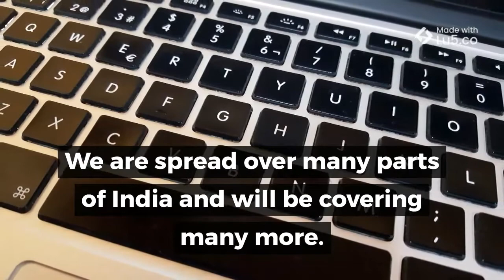toshiba laptop repair nearby - repair no display toshiba laptop t1150, old laptop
toshiba laptop repair nearby - Toshiba satellite pro a120 laptop maintenance repair service manual what you later than to read

Laptop Home Service Offer Onsite Laptop Repair Services in Gurgaon and Delhi Toshiba Satellite Laptop Repair manual -Repair Fix
Toshiba satellite graphics card fix
 external graphics card for toshiba laptop

Toshiba laptop screen repair near me
Laptop battery repair shop near me toshiba laptop repair shop near me  toshiba service centre in ghaziabad, toshiba laptop repair in gurgaon, Toshiba Service Center in Noida Sector 18, toshiba laptop service center near me toshiba satellite laptop repair fix disassembly tutorial | notebook take apart, remove & install.

this video describes everyone how to repair toshiba laptop c850 and check every voltage which is necessary to run bios commands..

follow along as we show and explain the troubleshooting steps used to repair a toshiba laptop that appears to be completely dead... dk10f toshiba laptop repair no display.   take apart toshiba notebook laptop parts battery  cmos  lcd bezels  dc jack  caddies and brackets  cd dvd drive  hard drive  laptop fan  lcd hinges  keyboard  lcd flex cable  lcd inverter board  lcd screen  memory  ram  motherboard system board  processor cpu  laptop screw  wireless antenna  wifi card.
Pay for toshiba satellite pro a120 laptop maintenance repair service manual
278 Laptop Repair Services in Jalandhar  Disassembly Tutorial Toshiba Notebook Take Apart toshiba satellite laptop repair manual and Repair Fix Toshiba Laptop Repair Shop Near Me
Get Phone Numbers, Address, Reviews, Photos, Maps for top Toshiba Laptop Service Center near me near Government HOspital-Erode HO on Justdial
toshiba satellite laptop repair - troubleshooting steps for no power condition. how to repair toshiba laptop. Toshiba Satellite Pro A120 Laptop Maintenance Repair Service Manual

 provides you a complete laptop repair service that offers competitive rates for any brand of laptop repairs
Notebook Take Apart toshiba satellite laptop repair manual and Repair Fix Disassembly Tutorial

Toshiba laptop repair shop near me
Get Phone Numbers, Address, Reviews, Photos, Maps for top Toshiba Laptop Service Center near me near Surekha Hospital-Kompally on Justdial

toshiba satellite laptop repair - troubleshooting steps for no power condition..